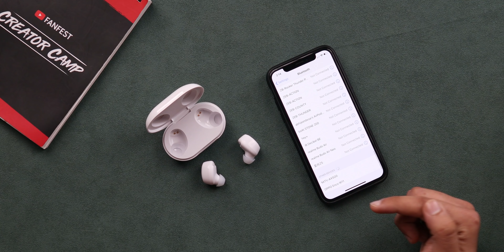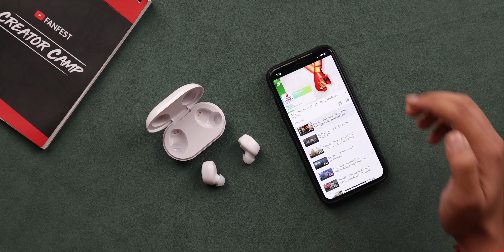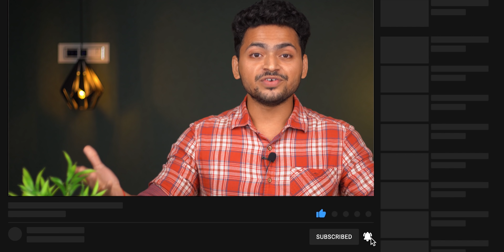Oppo Enco W11 Unboxing & Review & "GIVEAWAY" 🔥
Oppo Enco W11

Nano Mist Sprayer